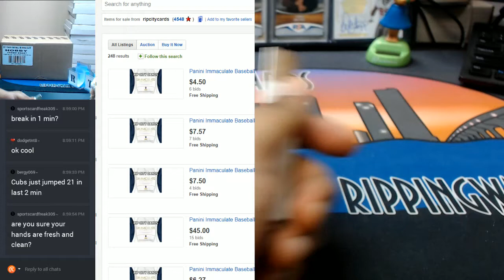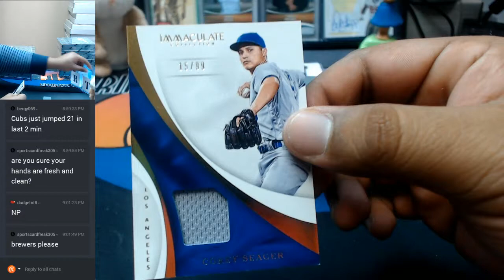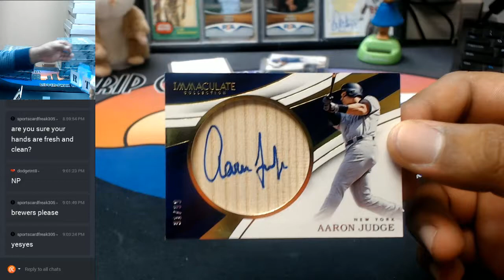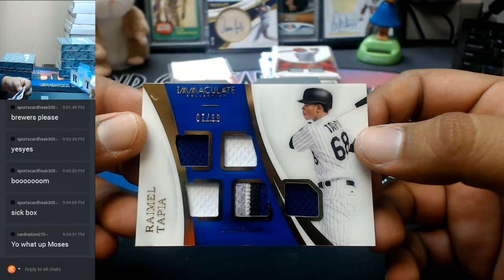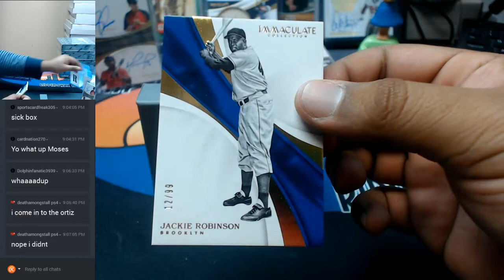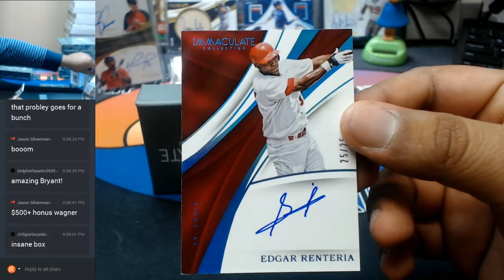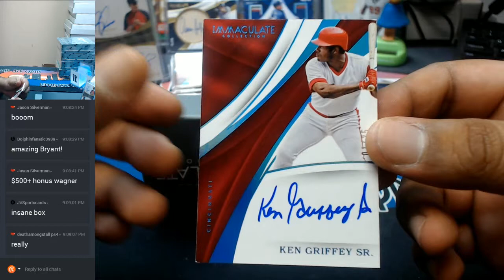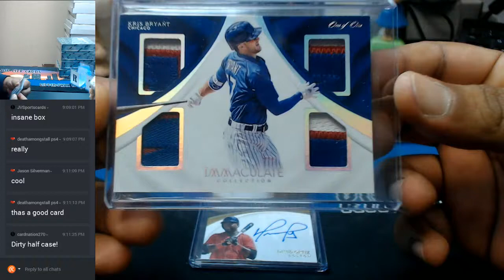2017 Panini Immaculate Baseball 8 Box Half Case #3 EBAY